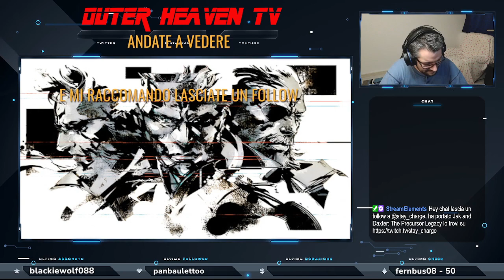unmetal ep 4 sempre piu folle sto gioco XD